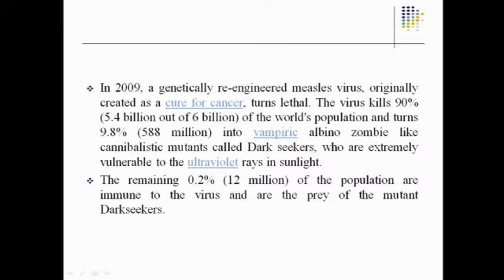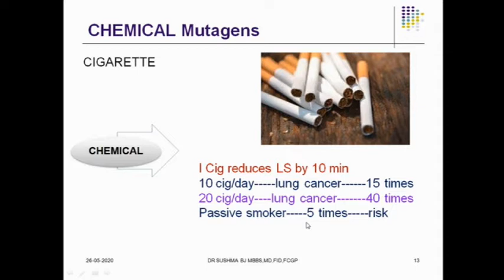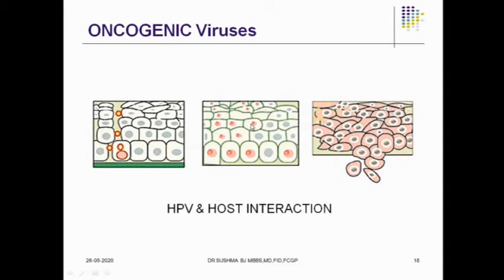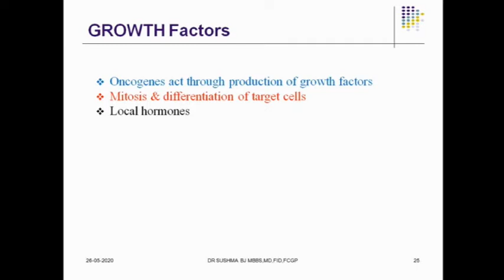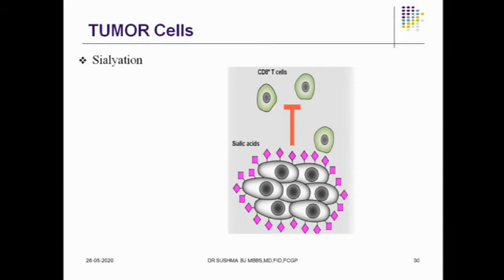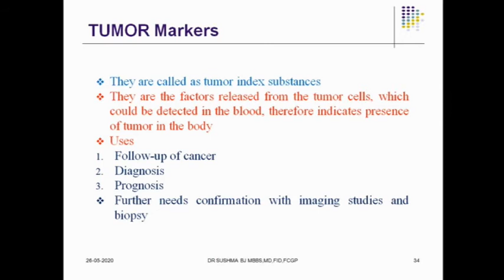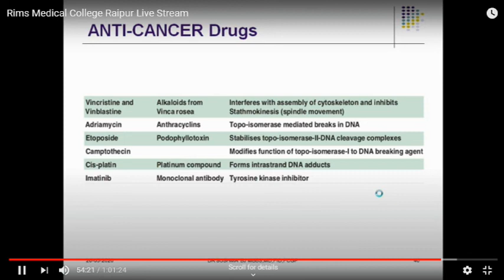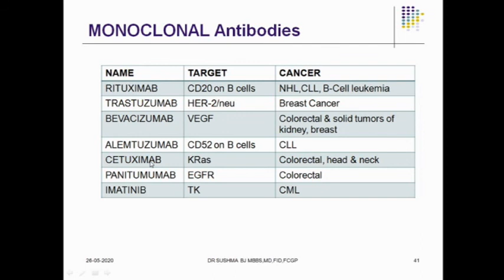Biochemistry of cancer by Dr.Sushma BJ Biochemistry